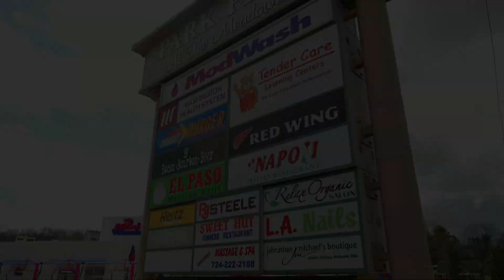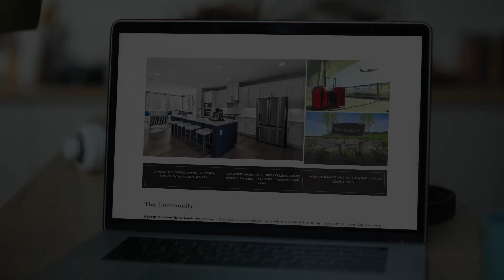Heartland Homes at Burkett Manor Townhomes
Washington County's only amenity-rich community with trails, Pickleball & walkability to dining and shopping. Only 1 mile from Tanger Outlets & I-79.